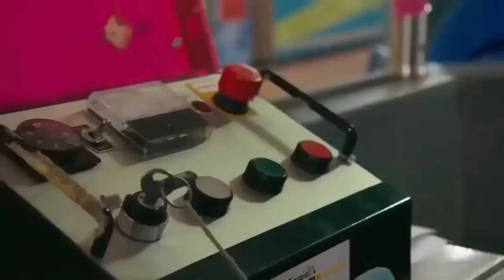Teletubbies Italiano episodi completi | Compilation 2 | Cartoni Animati Completi | 1506